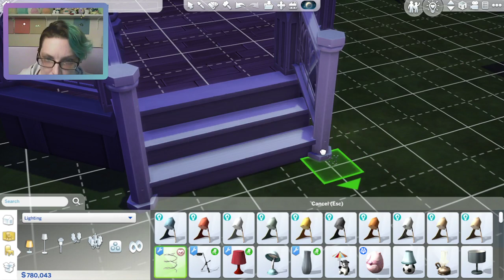Sims 4 - Werewolf Part 3 - Decorating the House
Filling the house with gorgeous and magical furniture!